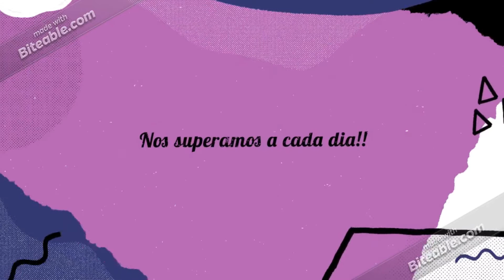Massa de Ninho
Todos os ingredientes estão no passo a passo do vídeo! Não deixem de assistir até ao final de deixar seu comentário!